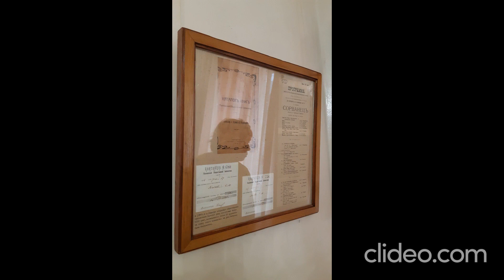Павловский краеведческий музей Ч 21